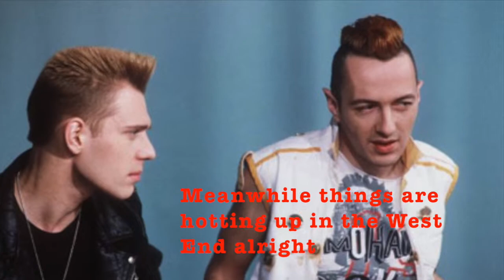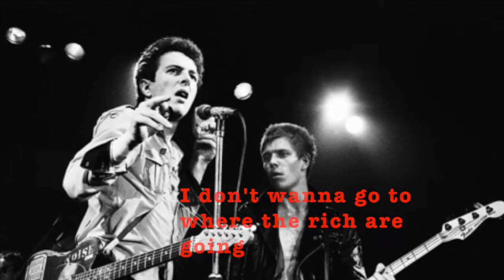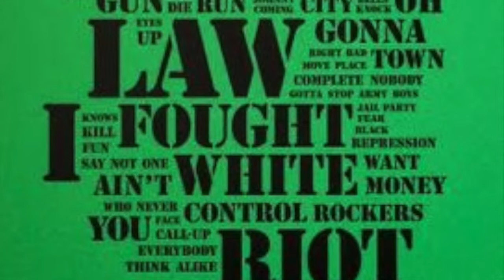Garageland Strummer Tribute w: Lyrics